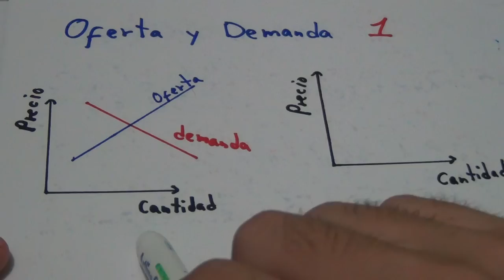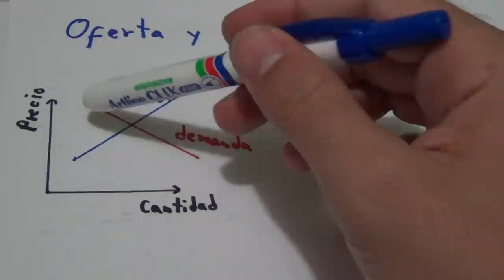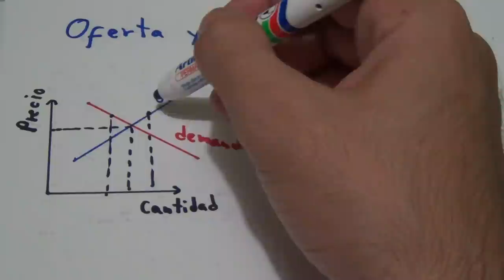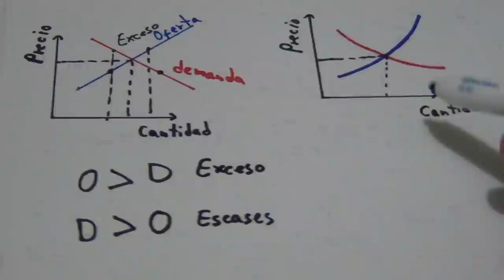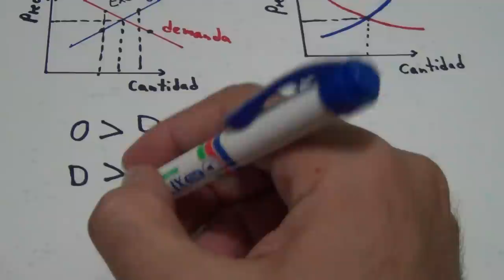OFERTA Y DEMANDA / Concepto de Exceso y Escasez en Economía ☑️💯 /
OFERTA Y DEMANDA🙂
La ley de Oferta y Demanda en economia es uno de los conceptos mas importantes en conjunto con el concepto de Exceso y Escasez los cuales tienen una relación muy estrecha.
Explicado a través del gráfico de oferta y demanda. Tambien es importante entender el exceso del productor y consumidor conceptos que se estudiaran posteriormente.
Para alumnos que estudian economía vídeo recomendado para jóvenes universitarios.